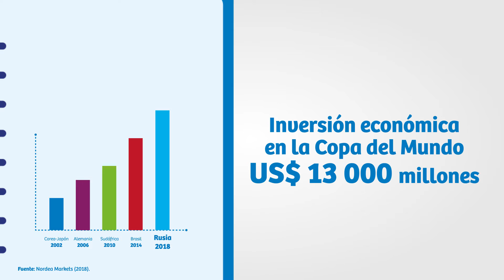Economía y turismo: los campeones de Rusia 2018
TurismoIn | Según la FIFA, el Gobierno ruso espera recibir 1 millón de turistas que llegarán solo para vivir la experiencia del Mundial de fútbol, que se desarrollará en 11 ciudades del país del 14 de junio al 15 de julio, y se prevé por ello un impacto positivo en la economía local.